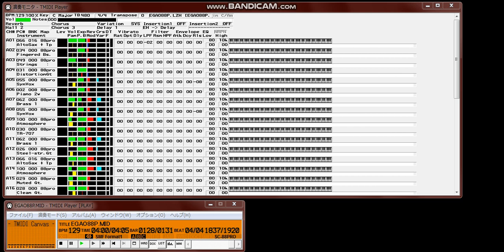【MIDI再生】Dreams Come True／笑顔の行方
【 　曲　名　 】笑顔の行方
【　作曲者名　】中村 正人
【　作詞者名　】未使用（吉田 美和）
【アーティスト】Dreams Come True